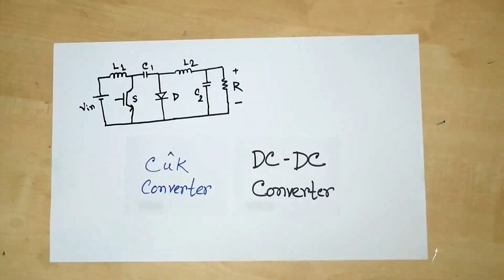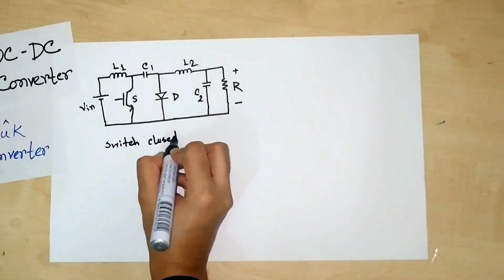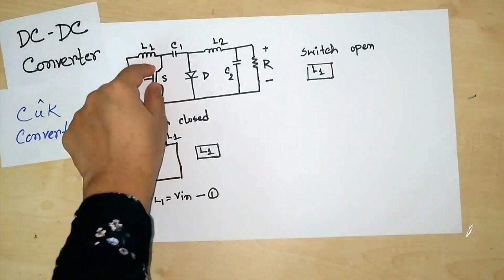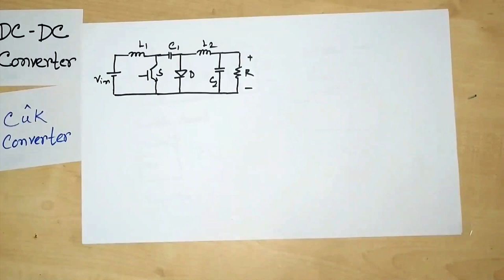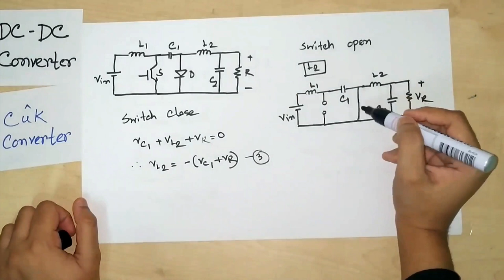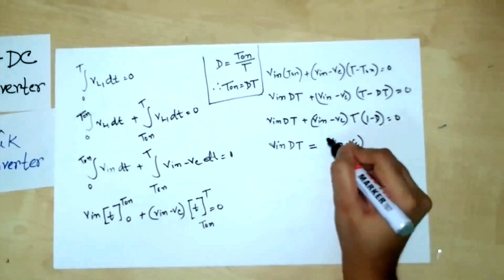Ćuk Converter - Power Electronics Course in Bangla (Lecture #10)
This video explains:
- What is a Ćuk Converter?
- Circuit Diagram.
- Input and Output voltage relation

I graduated from Bangladesh University of Engineering and Technology(BUET) majoring in Electrical and Electronic Engineering. When you teach someone, it helps you clear your confusion about the topic. I want to pursue higher studies in the field of power electronics. So, I am making these videos to brush up my basics.

References:
1. Power Electronics by Daniel Hart.